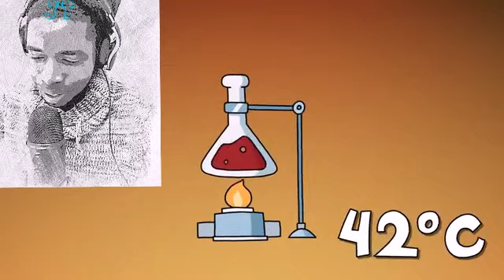REACTION to Meet arnold what its like to microwaved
LOVE ME

Lol

Whats up my name is JT Eros!
Your official orator, your designated duke of narration, your royal of random rhetoric.

Letting my people know off top, my topics tend to vary, if you looking for youtube channel where some fat dude is going to post 17 videos a week talking about magic gathering cards and only that

or some nappy headed guy wearing kente cloth with a green ,red and black afro pick in his hair is waxing poetic about how evil the white man is then this isny for you, this is my stand alone channel , where everything is up for discussion, no holds bards

The People's Paradise Podcast Home site where you ca ALSO listen to the audio version LIVE  and talk with me 👇👇

Listen to Dumbass CLICK share by The Peoples Paradise np on SoundCloud

What are the Scariest Movies thine eyes have witnessed?  LIVE

Viral Tagwords: The Vlogbrothers' Dear Hank & John ,Anna Akana and Brad Gage's Explain Things To Me ,Jenna Marbles and Julian Solomita's aptly titled Jenna Julien Podcast, Meghan Tonjes and Keith Battista's Adventures in Roommating Kingsley and Miles Jai's deceased Not Too Deep with Grace Helbig vlogs, disney movies , disney, disney channel, logic 1-800, wonder woman, chocolate chip cookies, how to bake chocolate chip cookies,bake cookies, how to speak publicly, pixar theory, podcasts, philip defranco show, fouseytube vlog, brilliant idiots, Late Night with Seth Meyers, The Late Show with Stephen Colbert, The Late Late Show with James Corden, Team Coco, Jimmy Kimmel Live,The Tonight Show Starring Jimmy Fallon, TheEllenShow, Ear Biscuits, Not Too Deep, ariana grande interview, drake interview, dave chappelle interview, charlie puth interview, kendall jenner interview, kylie jenner interview, Arsenal, ariana grande, arsenal fan tv, alissa violet,americas got talent, body like a black road, congratulations, chris stapleton, cake flo rida, craving you, craig morgan,crash into me dave matthews, crash and burn thomas rhett,dirt on my boots, jon pardi,drinking problem song, drowning a boogie, despacito justin bieber,ed sheeran shape of you, everyday we lit,fighter keith urban,god your mama and me, greatest love story,help me help you,the breakfast club power 105.1, lil yachty, lil pump, ugly xxx tentacion, brilliant idiots, assassins creed, pirates of the caribbean, disney songs, movie Reviews, movie podcasts, xo tour , lil uzi vert, , Push me to the edge ,All my friends are dead ,I remember syrup sandwiches , i'm jealous i'm overzealous, all you gotta do is stay lyrics,  i got issues lyrics, can't keep my d in my pants,Make me a believer, taking up a fraction of my mind lyrics,Can't keep my dick in my pants,got a girl from the southside got braids in her hair,in new york i milly rock,i'm in love with your body,Believer lyrics, baby there's nothing holding me back lyrics, wanna follow where she goes,  darling just hold on, I spy with my little eye, Circle of life lyrics, only wanna hear love songs,  do you slide on all your nights like this, Stay woke, i'm not just a pretty girl, We should take this back to my place, you just want attention, Daylight i wake up feeling, Send me your location, Molly percocet, just a young gun with a quick fuse, I dont wanna live forever , You see money, 2u,Despacito Quiero respirar tu cuello despacito Deja que te diga cosas al oído Para que te acuerdes si no estás conmigo Despacito, Percocet molly, That’s why I need a one dance Got a Hennessy in my hand One more time ‘fore I go Higher powers taking a hold on me, So, baby, pull me closer In the backseat of your Rover That I know you can’t afford, I got broads in Atlanta,that girl is a real crowd pleaser, look at me , game of thrones , insecure, white walkers have a dragon 🐉

Teen titans, teen titans movie
LIVE SHOW What are the Scariest Movies thine eyes have witnessed?  LIVE.. Ay I'm finna see IT Too!!!
Wednesdaywisdom
Pewdie pie says.. ,  Insecure the tv show review and relationships. : The Peoples Paradise Podcast